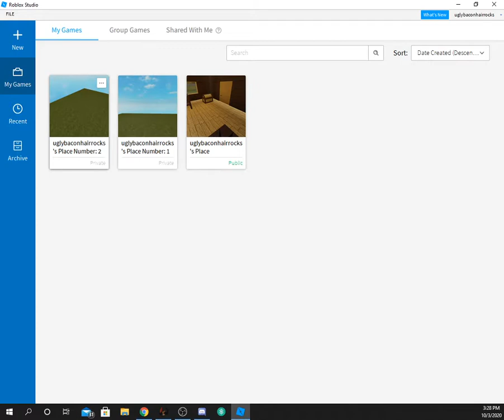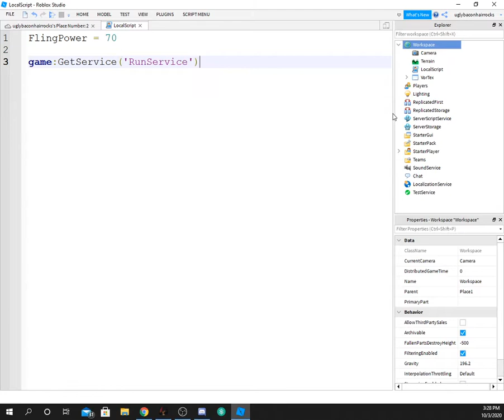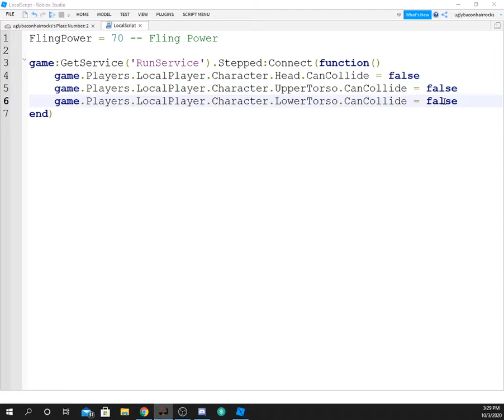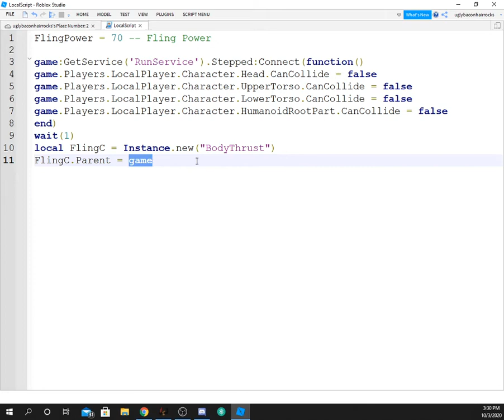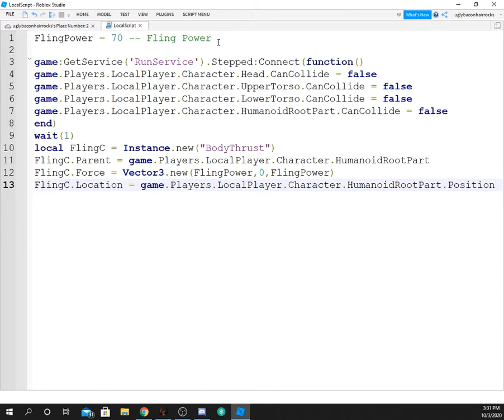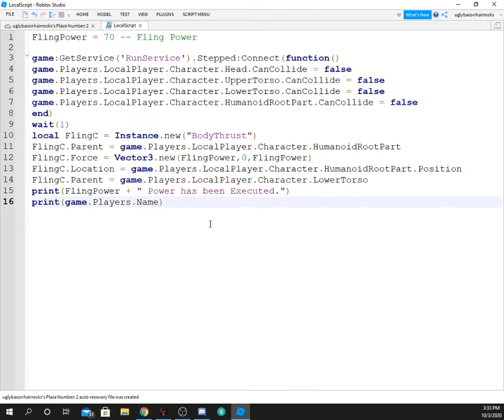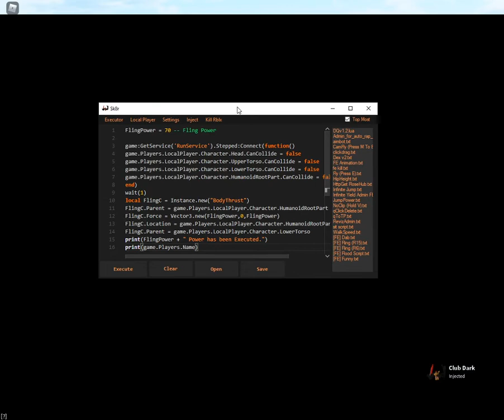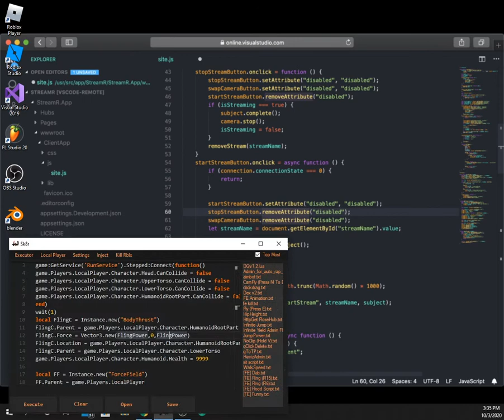How to make a FE Fling Script [R6] Roblox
OP FE Fling Script haha